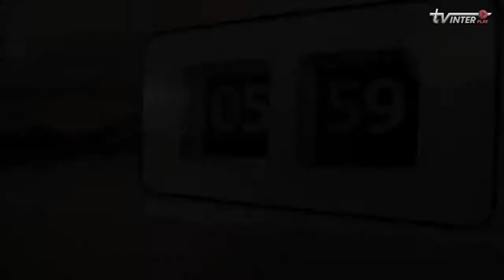trailer - En dag med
Gäster i programmet:
artisten: Terese Fredenwall -- komikern: Jonas Helgesson -- debattören: Elisabeth Sandlund -- artisten: Sonja Aldén -- psykologen: Alf B. Svensson -- socialarbetaren: Carina Nyman

I serien "En dag med" möter du en person som intervjuas med ett fokus på engagemang, driv och livshistoria. Du får följa personen under en hel dag och bjudas på berättelser om situationer som varit avgörande.

Välkommen till "En dag med..."